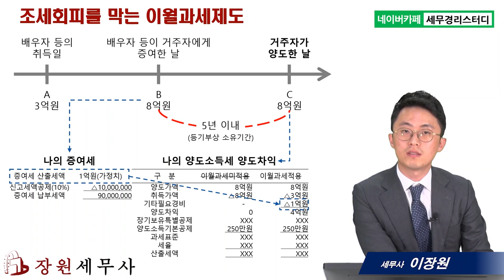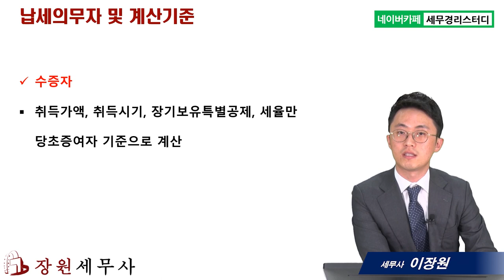#17 1년 전 아버지로부터 증여받은 수용예정부동산은 어떻게 되나요? - 이장원 세무사의 5분특강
1,600개 세무실무영상 탑재 : 네이버카페[세무경리스터디]에 탑재되고 있습니다.

1년 전 아버지로부터 증여받은 수용예정부동산은 어떻게 되나요?
      1) 조세회피를 막는 이월과세제도
      2) 이월과세 대상자와 적용자산
      3) 이월과세 배제요건 및 납세의무자